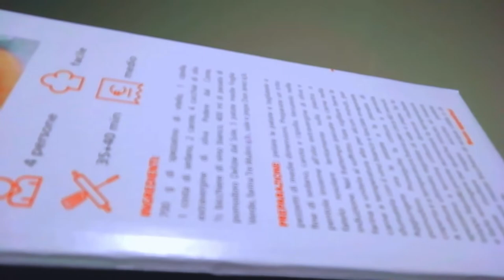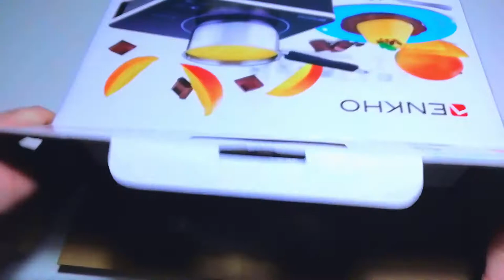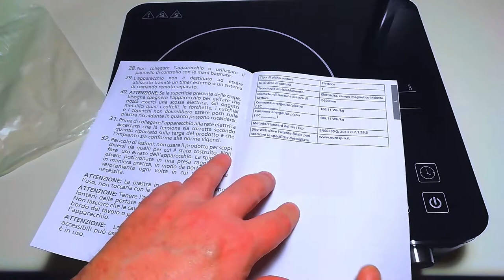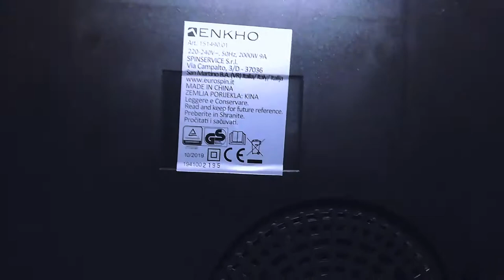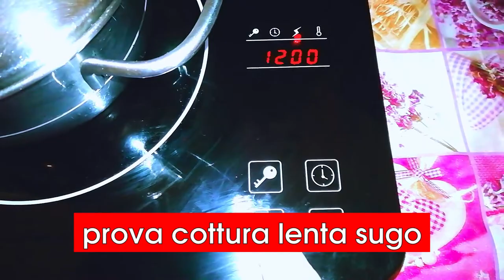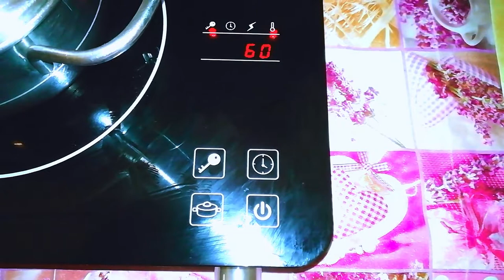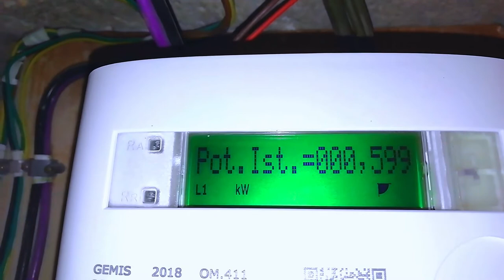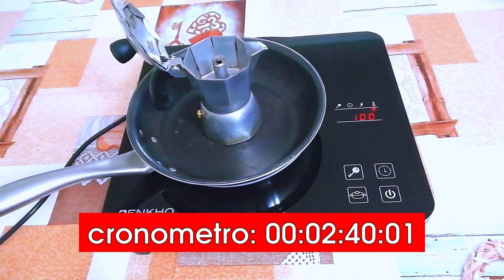Come funziona la piastra ad induzione Enkho di Eurospin: moka, pentole e consumi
Piastra induzione su

Ammettere che la soddisfazione di andare nel bosco a prendere la legna, spaccarla, per poi accendere il fuoco con due bacchette di legno sfregate  ed attendere che la fiamma si stabilizzi, può essere annullata dal semplice tocco di accensione di un dito su una piastra ad induzione, è dura. Passato il trauma iniziale, subito si entra in confidenza con la economica piastra ad induzione venduta da Eurospin, con la quale è possibile impostare sia una potenza costante, sia una temperatura costante, un timer ed il blocco tasti, il tutto gestito da pulsanti touch ed un simpatico rotellone tipo sintonizzatore radio vecchio stile.
Di buona fattura, a prima vista, visto il prezzo, ha tutte le indubbie qualità dei sistemi ad induzione più blasonati e costosi; dunque precisione di temperatura,  sicurezza,  risparmio di tempo, efficienza energetica e facilità di pulizia sono assicurati. L'unico inconveniente sono le padelle che devono essere adatte ai piani ad induzione, in quanto sono loro a scaldarsi e non la piastra, grazie alle correnti indotte dal campo elettromagnetico generato dal piano. Un modo veloce, anche se non affidabile al 100%, è quello di verificare se una calamita si attacca sul fondo, ma in ogni caso la piastra riconoscerà in automatico le padelle adatte segnalando un codice di errore e spegnendosi in caso contrario. Dispiace che la tanto cara classica moka in alluminio non ci funzioni, ma a tutto c'è una soluzione, oltre a quella di comperarne una ad induzione.
Nel video faccio un po' di esperimenti provando a fare il sugo, controllando i consumi istantanei effettivi al contatore, verificando quali padelle funzionano e trovando una soluzione che mi permetterà di continuare ad utilizzare la mia vecchia moka.